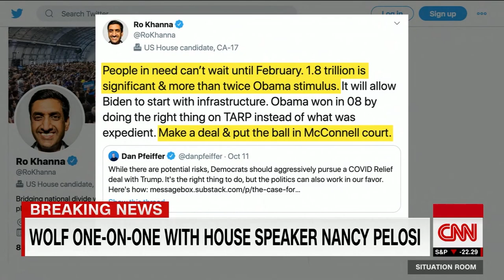Smile for the camera, Nancy, you're being criticized